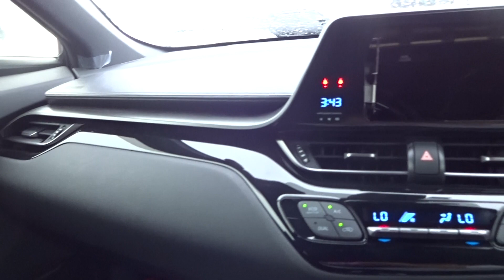2017 C HR S HYBRID, ZYX10-2018818